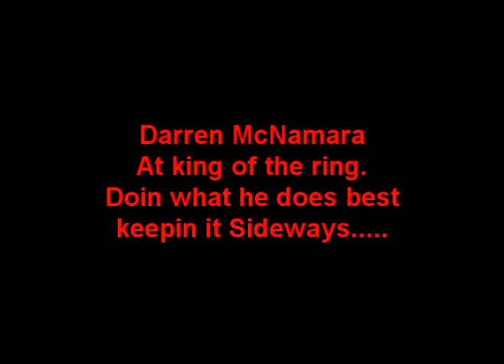Darren Mcnamara sideways in his Fc Mazda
Darren Mcnamara doin a few rings in his old fc Mazda, where he started out before he made a name for himself Worldwide...